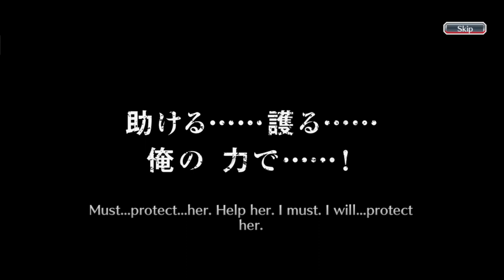HAPPY BIRTHDAY ICHIGO! | LET'S DO 1 STEP ON THE FREE GETSUGA TENSHOU BANNER! | Bleach : Brave Souls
Happy Birthday Ichigo. Free Getsuga Tenshou banner is here! Hello everyone, this is my fiftieth fifth video on youtube and this video is a gacha video in the Bleach Brave Souls game, to be precise, on the Free Getsuga Tenshou Summons. So, this time, I'm going to do gacha 1 step on this banner like i always do. Curious what can I get during these 1 step? Just watch the video guys, thank you.